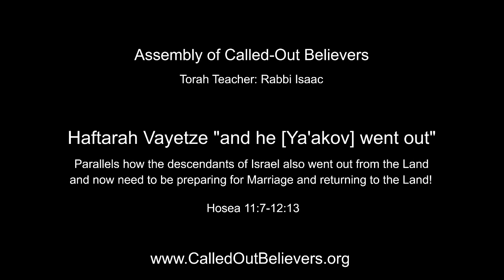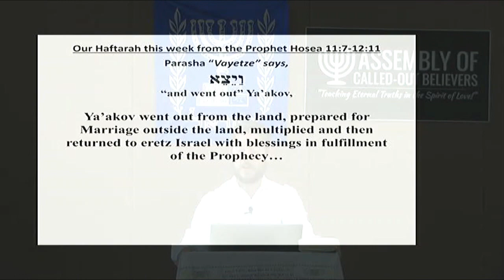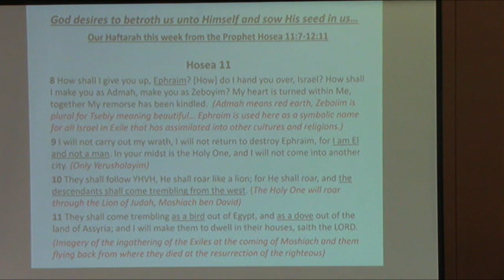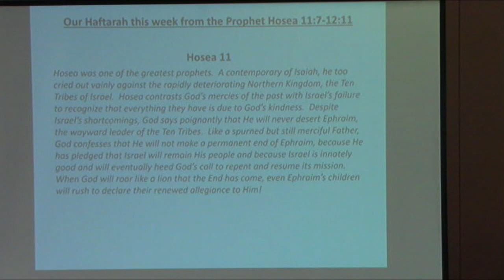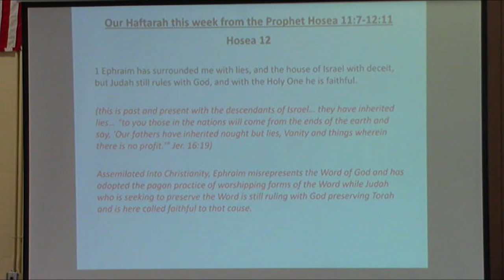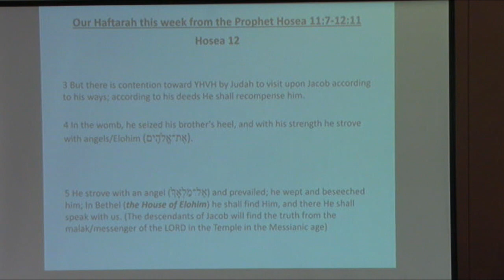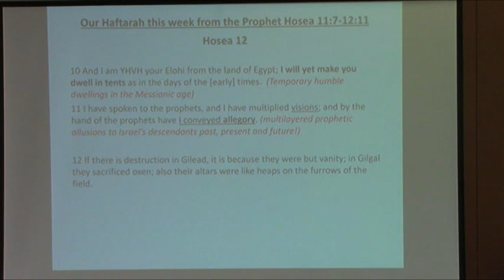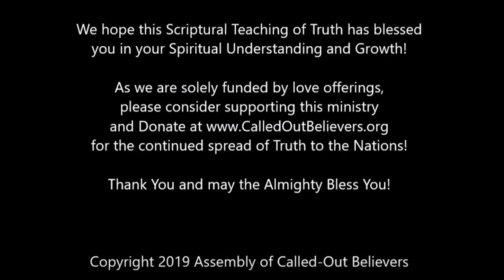#7 Haftarah Vayetze - Parallels about how Israel went out, prepared for marriage, and then returned!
This week’s haftorah mentions Jacob‘s flight from home to the “field of Aram,” an episode that is recounted in this week’s Torah reading and Rabbi Isaac reveals how Jacob leaving Israel, then prepared for marriage before returning to the Land of Israel parallels about how the descendants of Israel also went out from the eretz Israel, and are now preparing for marriage to Messiah in foreign lands, and are prophesied to soon returned the land of their inheritance!

The haftorah begins with the prophet Hosea‘s rebuke of the Jewish people for forsaking God. Nevertheless, Hosea assures the people that God will not abandon them: “How can I give you, Ephraim, and deliver you [to the hands of the nations]? . . . I will not act with My fierce anger; I will not return to destroy Ephraim.”

The prophet discusses the misdeeds of the Northern Kingdom of Israel, and the future degeneration of the Kingdom of Judea. He contrasts their behavior to that of their forefather Jacob who was faithful to God and prevailed against enemies, both human and angelic.

The haftorah also makes mention of the ingathering of the exiles which will occur during the Final Redemption: “They shall hasten like a bird from Egypt and like a dove from the land of Assyria; and I will place them in their houses, says the Lord.”

Write us and let us know what you think!  We hope this teaching blesses you in your spiritual understanding and growth! Also if you have a need for prayer, please write us and let us know how to pray you and we feel privileged to be intercessors in prayer for all our worldwide family!